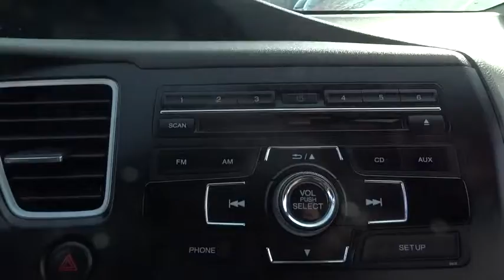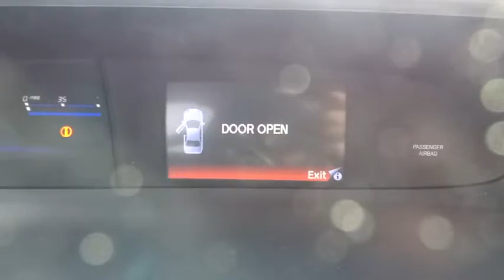2014 Honda Civic Sedan Countryside, La Grange, Oak Lawn, Westmont, Hinsdale, IL G5817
2014 Honda Civic Sedan
2014 Honda Civic Sedan LX - Stock#: G5817 - VIN#: 19XFB2F51EE008562

Continental Honda
5901 La Grange Road